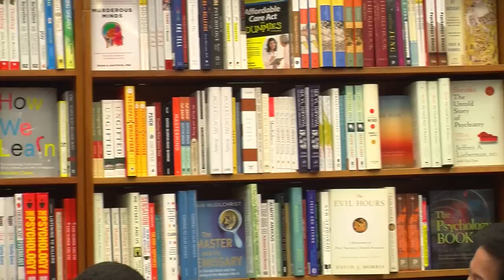Viet Thanh Nguyen: The Sympathizer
A profound, startling, and beautifully crafted debut, The Sympathizer is the story of a man of two minds, someone whose political beliefs clash with his individual loyalties.

It is April 1975, and Saigon is in chaos. At his villa, a general of the South Vietnamese army is drinking whiskey and, with the help of his trusted captain, drawing up a list of those who will be given passage aboard the last flights out of the country. The general and his compatriots start a new life in Los Angeles, unaware that one among their number, the captain, is secretly observing and reporting on the group to a higher-up in the Viet Cong. The Sympathizer is the story of this captain: a man brought up by an absent French father and a poor Vietnamese mother, a man who went to university in America, but returned to Vietnam to fight for the Communist cause. A gripping spy novel, an astute exploration of extreme politics, and a moving love story, The Sympathizer explores a life between two worlds and examines the legacy of the Vietnam War in literature, film, and the wars we fight today.

*WGBH does not claim to own any of the audio/visual materials presented during this discussion.